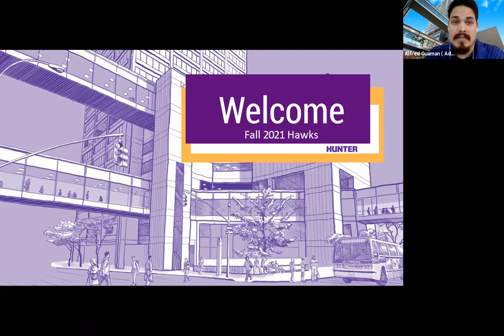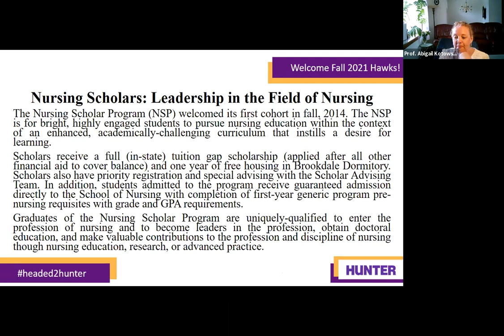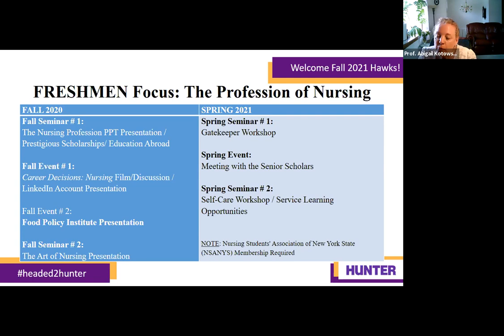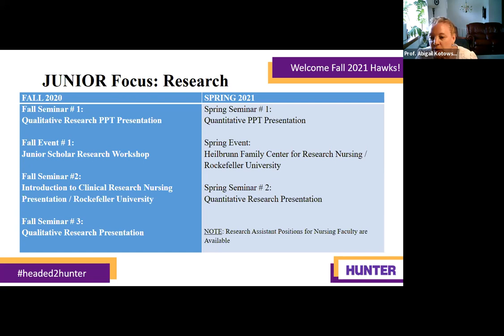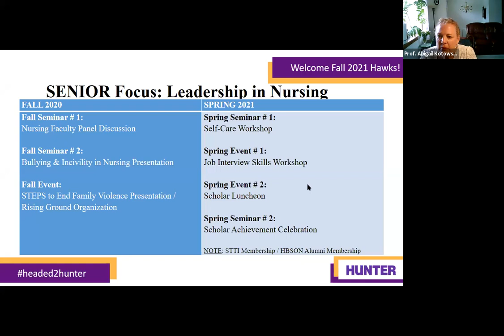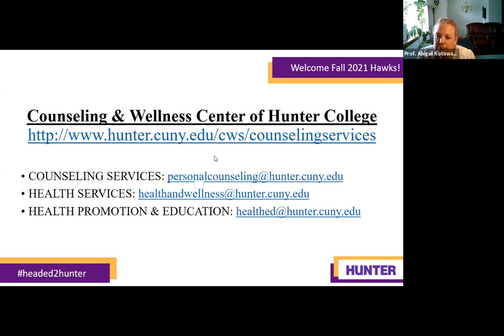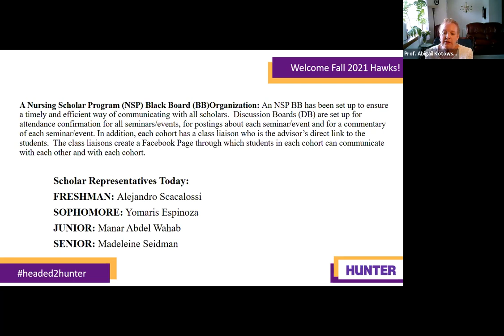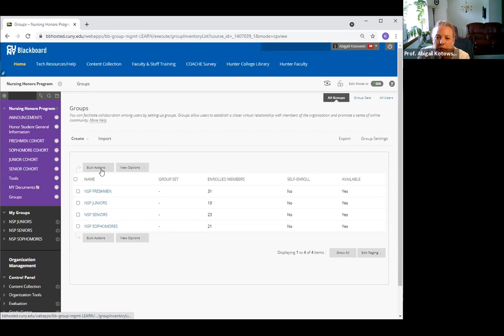Nursing Scholars Program Overview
Welcome event for Fall 2021 Nursing Scholars.